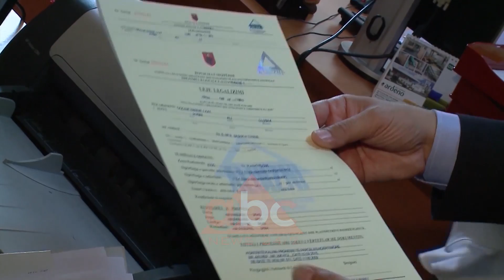“Ligji i pronave”, PD: Nuk mbron interesat e pronareve te ligjshem | ABC News Albania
Duke ironizuar opozitën parlamentare dhe atë jasht-parlamentare në lidhje me pretendimet për ligjin e pronave kreu qeverisë premtoi zgjidhjen e ngërçit të krijuar gjatë 30 viteve. Kryeministeri Rama deklaroi se ndryshimet e reja në draft i japin fund zvarritjes së qytetarëve nëpër institucione e nëpër gjykata.

“Ligji që kalojmë sot për pronën është ligji që i ka munguar Shqipërisë këto 30 vjet”, tha Rama.

Përparësi pritet ti jepet legalizimit të banesave në fshat dhe regjistrimit të titujve të pronësisë për tokat bujqësore

“Nuk mund të bëjmë pronar njerëz që pastaj dalin dhe thonë më shpronëso meqënëse do të bësh rrugën, por ne do të legalizojmë çdo shtëpi banimi në fshat”, u shpreh Rama.

Por për ish-deputeten Jorida Tabaku me ndryshimet në ligjin e pronave i jepet përparësi vetëm oligarkëve. Në një deklaratë për mediat ish-deputetja Jorida Tabaku deklaroi se në këtë draft nuk parashikohet asnjë e drejtë e pronarëve të ligjshëm ndërsa shtyhet pa afat procesi i legalizimeve

 “Të vetmit që mund të gëzojnë me këtë ligj janë oligarkët e Ramës”, tha Tabaku.

Projekligji për procet kalimtare të pronësisë shët kundërshtuar edhe pronarët e ligjshëm të cilët shprehen se nuk mbrohet asnjë e drejtë e tyre./abcnews.al